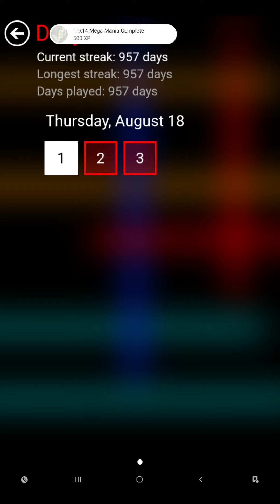Flow Free Bridges - Daily Puzzles - 2022-08-18 - August 18th 2022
These are the solutions for Flow Free Bridges daily puzzles for August 18th 2022.